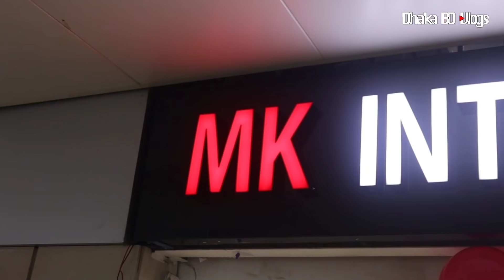new mobile phone price in Bangladesh 2022🔥 unofficial mobile phone price 2022📱 Dhaka BD Vlogs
MK international, Level- 6, Block- A, Shop- 83 Bashundhara city, Panthapath, Dhaka